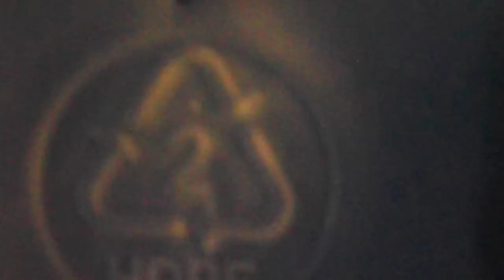hdpe recycled into plastic stock excellent for machining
this is how i recycled broken plastic items such as empty milk jugs broken buckets empty medicine bottles into usable plastic sheets that i can make things out of some things you can make but not limited to are desks wind turbine blades pistons crankshafts chairs and anything you can think of this stuff is very tough and is stronger than wood.